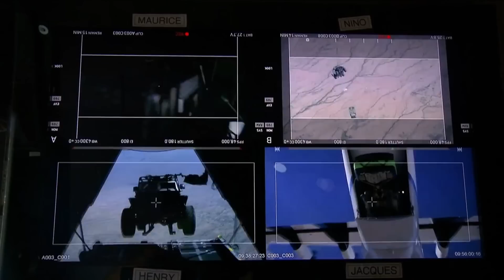RAPIDOS Y FURIOSOS 7